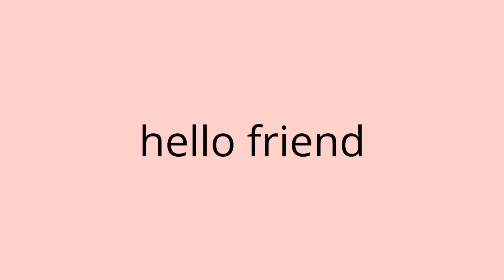banjosandwitch makes music on soundcloud as (gary worthington)